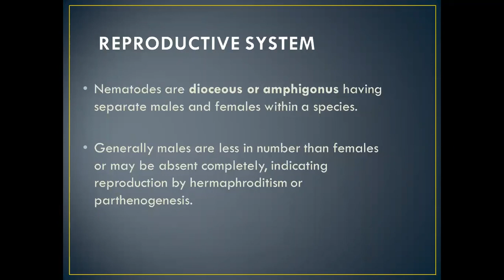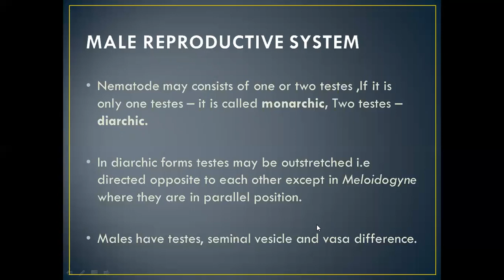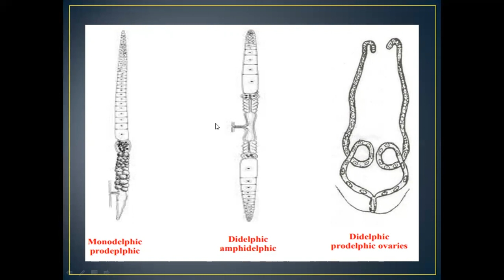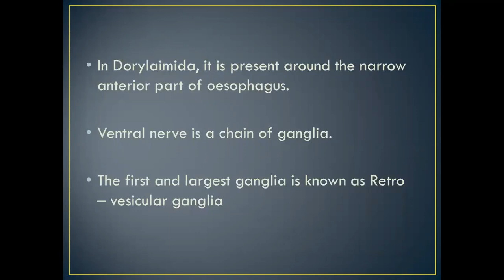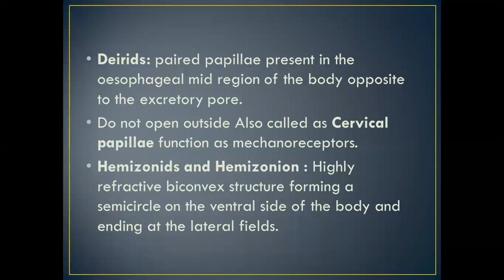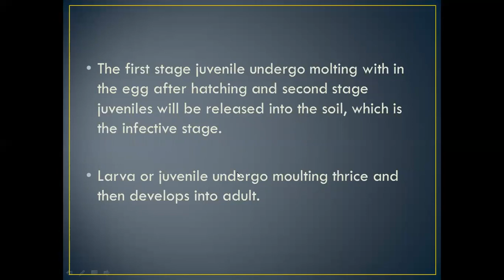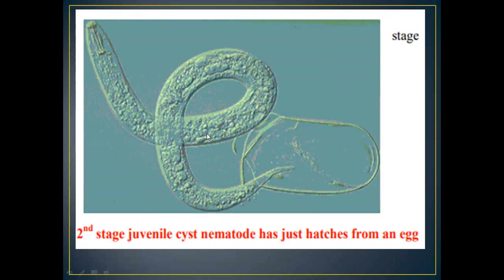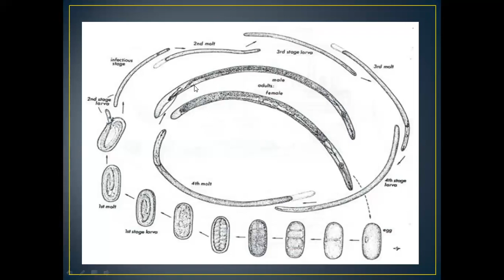FUNDAMENTALS OF PLANT PATHOLOGY ( NEMATODE Part-3)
REPRODUCTIVE SYSTEM AND NERVOUS SYSTEM

Reference:-
Plant Pathology by GN AGRIOS
Textbook on Introductory Plant Nematology by Walia and Bajaj.
TNAU notes
ANGRAU notes